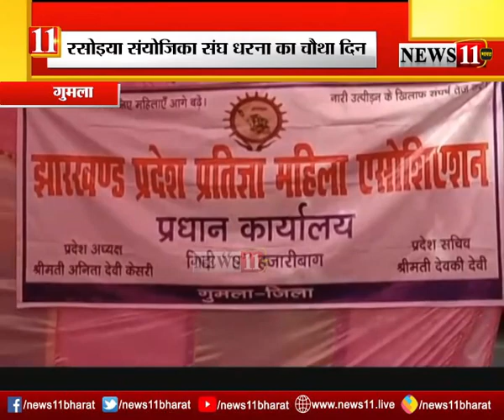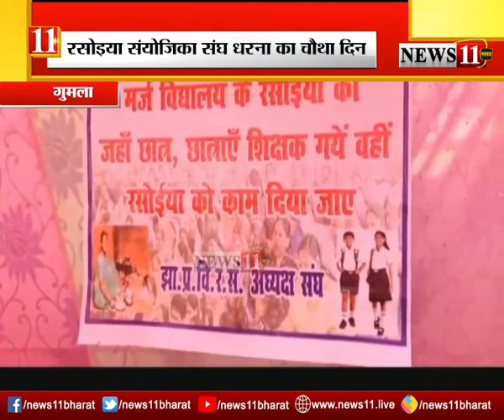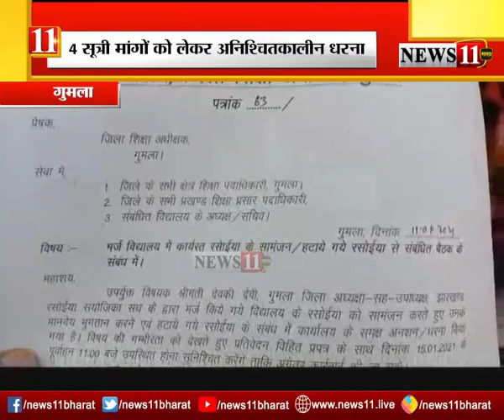गुमलाः रसोइया संयोजिका संघ धरना का चौथा दिन, सुनिए क्या है इनकी समस्या...